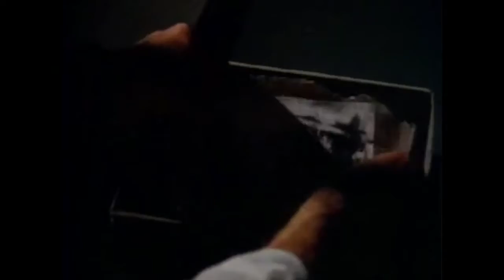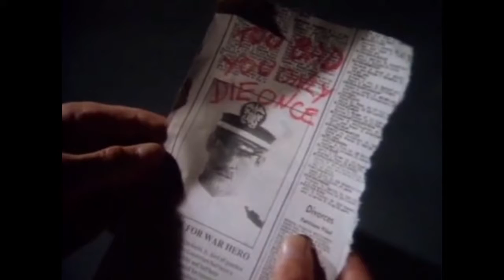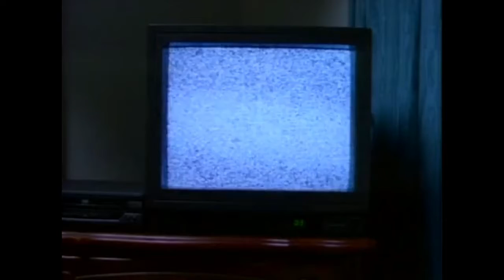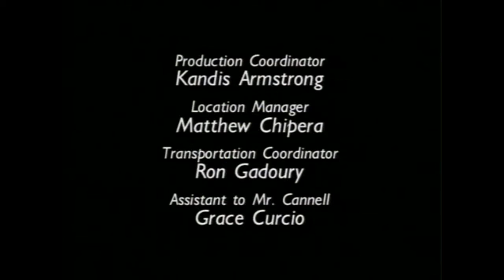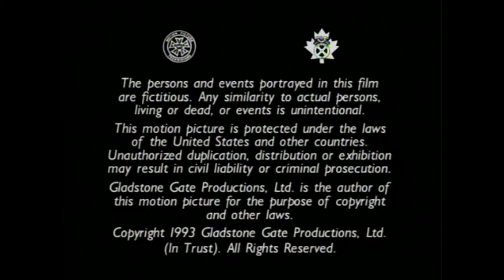Cobra - The Gnome - S 01 E 06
Season 1 Episode 6 - The Gnome - Scandal is endangered when one of his former SEAL team members escapes a psychiatric facility and comes after him seeking revenge.

Title: The Gnome
Air Date: October 21, 1993
Runtime: 60 min
Genres: Action, Adventure